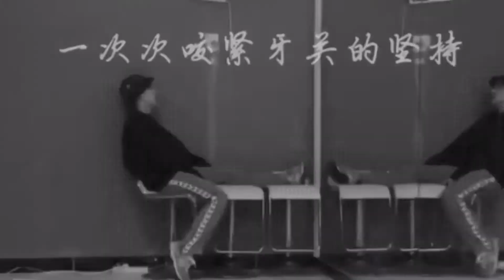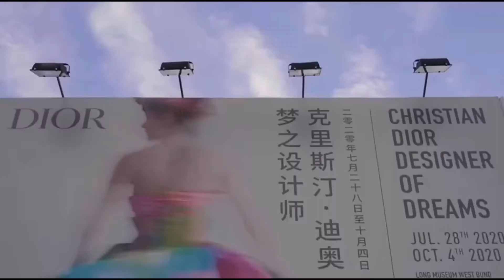Xin Liu 刘雨昕｜Liu Yuxin Remix-the mutual love between Um and Xin 视频混剪“星辰大海”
This video is edited by myself. Ums come and see it!